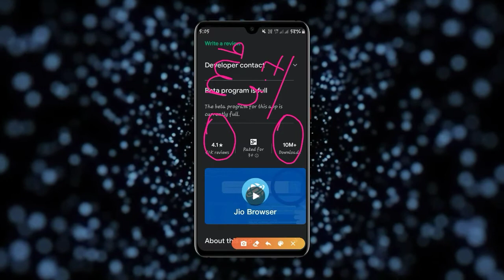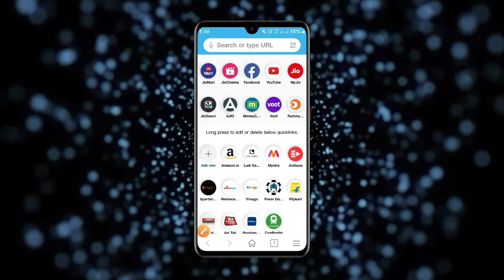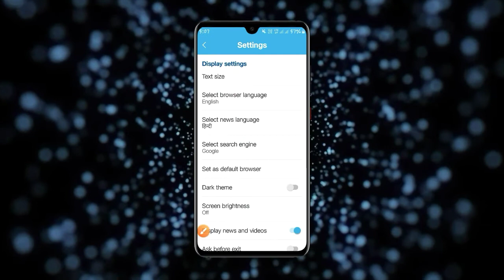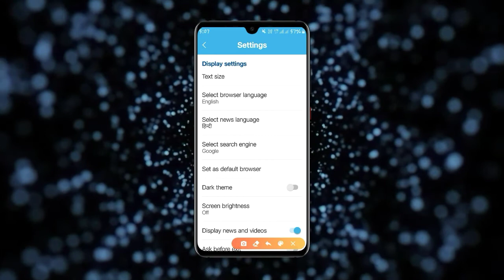fastest browser for android | fastest internet browser for android 2020 | fastes browser | firefox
Hello dosto aaj ki is video main aplogo ko bataunga ki fastest browser for android | fastest internet browser for android 2020 | fastes browser | firefox

edge vs chrome vs firefox vs brave speed test,

fastest internet browser for android 2020,

fastest browser for android phone

fastest browser for downloading,

fastest browser for android 2020,

fastest browser for android,

fastest browser ever,opera mini

fastest browser 2020,

firefox, browser, edge,firefox,

edge vs chrome vs firefox vs brave,

chrome vs firefox vs brave,

firefox vs brave,chrome vs brave,

edge vs brave,edge vs firefox,

browser speed test 2020,

browser speed test 2020 edition,

brave browser,fastest browser,

browser benchmark test,

fastest browser 2020